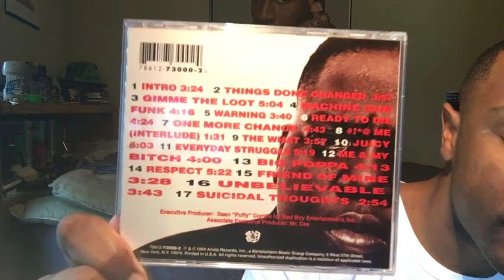24 years of The Notorious B.I.G.’s Ready to Die Album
Today marks 24 years that The Notorious B.I.G. released his debut album Ready to Die. What’s your favorite tracks off the album and what did you like about it?